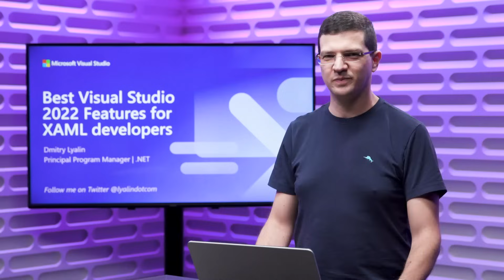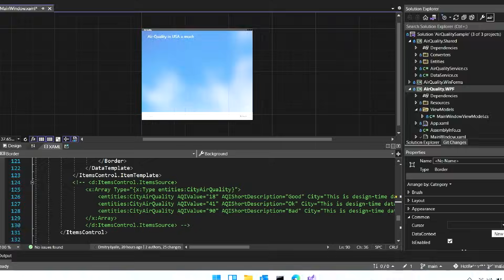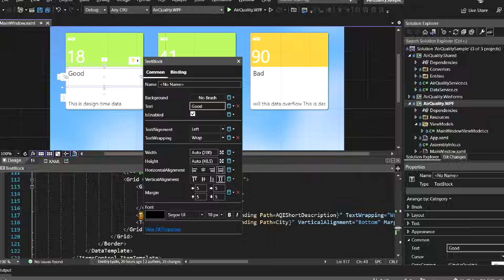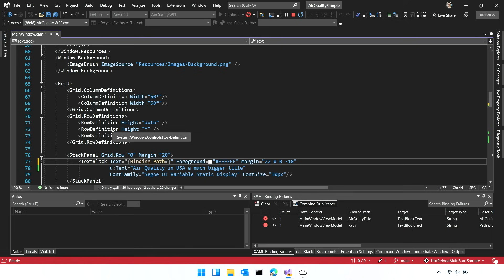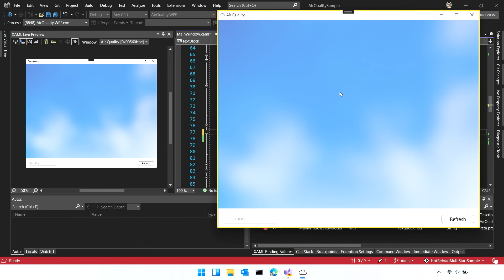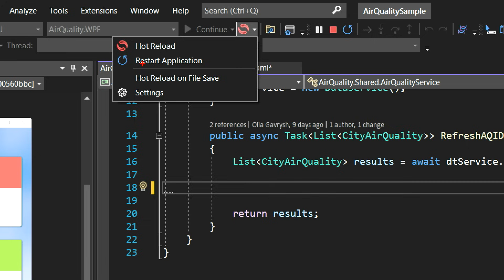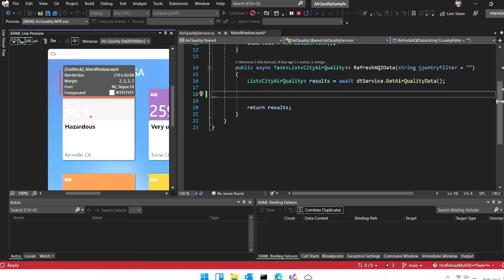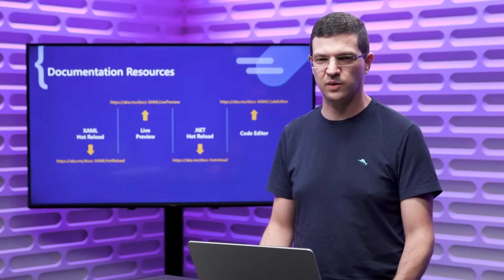Visual Studio 2022 for .NET XAML developers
Desktop developers building apps powered by XAML such as WPF, WinUI 3, .NET MAUI, etc. have many new features that can supercharge their developer productivity. In this end-to-end session, we’ll demo many of these new capabilities such as XAML Designer and code editor improvements, our live editing features XAML Hot Reload and .NET Hot Reload, XAML Live Preview and Data Binding Diagnostic.